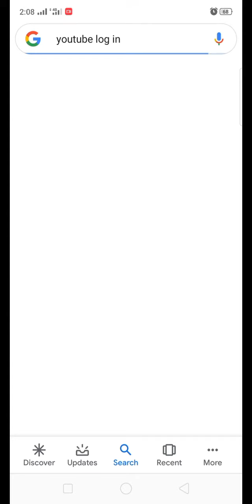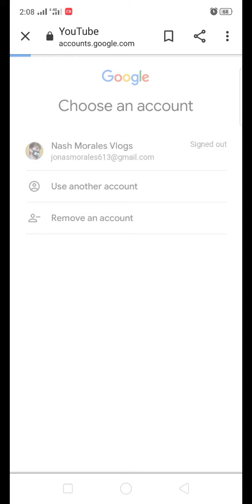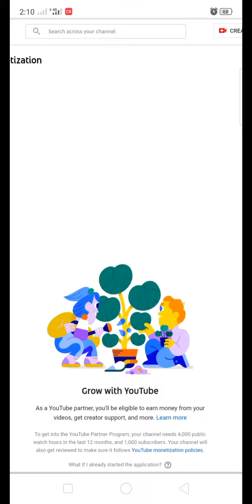Paano At Saan Makikita Ang Watch Hours...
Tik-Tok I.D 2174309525